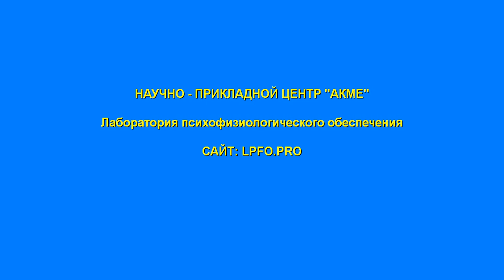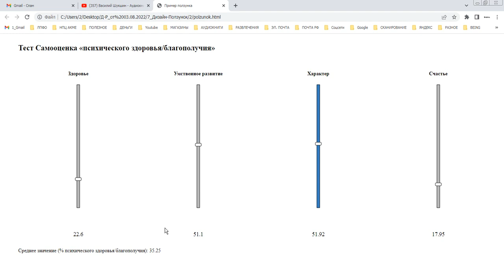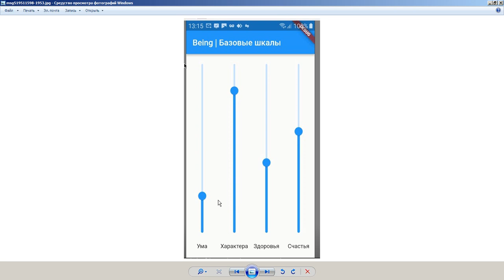АС BEING - варианты дизайна